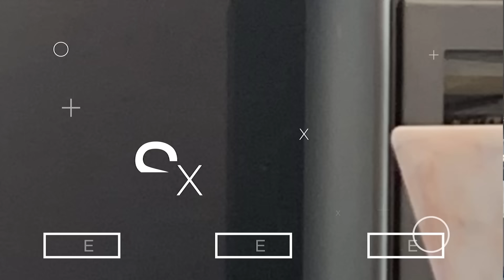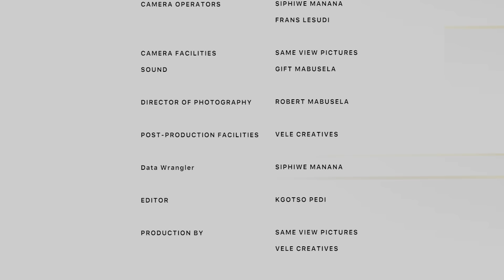Perspective With Itu: Unveiling the Layers - A Candid Conversation with Gabisile Tshabalala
Join us in this compelling episode of Perspective With Itu, where meaningful conversations take center stage. In this exclusive interview, Itumeleng delves into the life of award-winning South African actor and entrepreneur, Gabisile Tshabalala. Hailing from Soshanguve, Pretoria, Gabisile opens up about her incredible journey, navigating the complexities of marriage, dealing with deception, and uncovering childhood traumas.

Get ready for a rollercoaster of emotions as Gabisile shares her experiences with Itumeleng in a raw and unfiltered discussion. Laughter, adventure, and tears punctuate this candid chat, providing a unique perspective on life's challenges and triumphs. Don't miss out on this intimate conversation that goes beyond the surface, giving you a closer look at the person behind the fame.

🎙️ Featured Guest: Gabisile Tshabalala

The Team:

Host:  Itumeleng Sekhu-Pedi

Guest: Gabisile Tshabalala

Production Runner: Boipelo Pedi
Production Coordinator: Thabane Khumalo

Make Up: Sandile Ndlovu

Camera 1:  Robert Mabusela
Camera 2: Siphiwe Manana
Camera 3:  Frans Lesudi

Sound: Gift Mabusela

Executive Producer: Kgotso Pedi
Executive Producer: Robert Mabusela
Executive Producer: Itumeleng Sekhu-Pedi

Special Thanks:

Houss Rentals
IS Wines : Define what life is... (A Premium South African Wine Brand)

Follow the host on Instagram

Follow the guest on Instagram

The Team:

Host:  Itumeleng Sekhu-Pedi

Guest: Brenda Mtambo

Dress By:  House Of Zambezi

Sound: Gift Mabusela